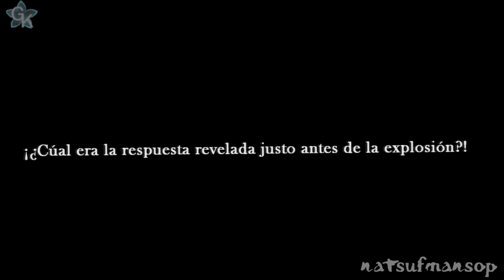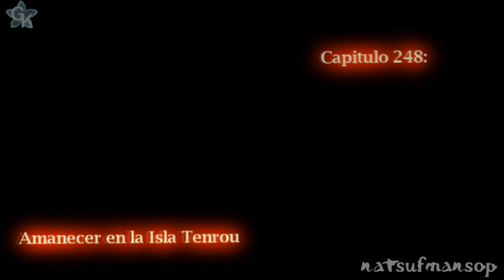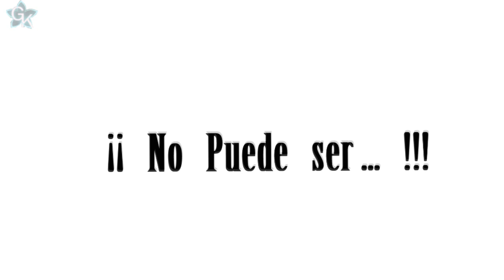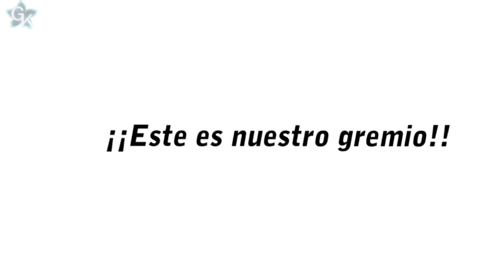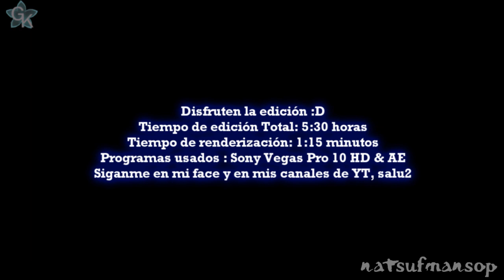FAIRY TAIL MANGA 248 [ ESPAÑOL ] HD "AMANECER EN LA ISLA TENROU" 249 (250)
HADES VS FAIRY TAIL parte 6 final, El corazón de Grimoire es destruido y Hades queda indefenso ante los ataques de FT...Un nuevo amanecer en la isla Tenrou...
FAIRY TAIL MANGA 248 [ ESPAÑOL ] HD " Amanecer en la Isla Tenrou " Daybreak at Tenrou Island 249 opening 8 HQ 720p 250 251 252
Brillo Fairy Cana Mavis Bluenote natsu azuma vs erza mavis cana zeref gray ultear ur Juvia meldy fairy tail
 sub english german portugues Nederlander Deutsch Français Cymru italiano Norsk Русский spoiler confirmado imagenes picssub english german portugues Nederlander Deutsch Français Cymru italiano Norsk Русский spoiler confirmado imagenes 93 94 sub español 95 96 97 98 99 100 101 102 saga de edoras The Rock City Boy JAMIL opening 8 ending 8 Don't think.Feel Idoling ending 9  FT